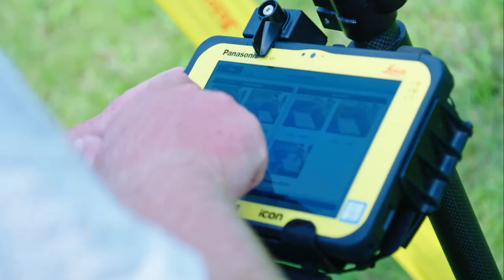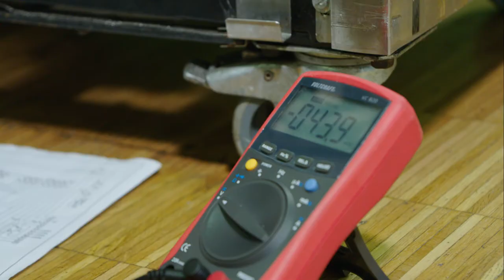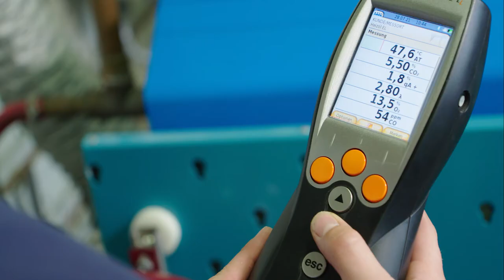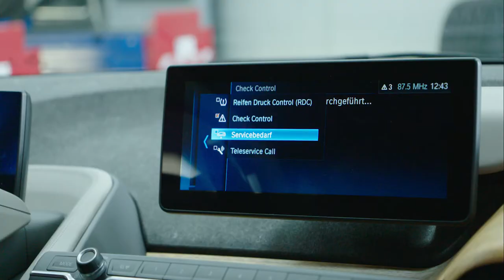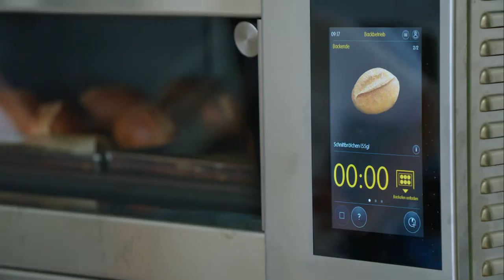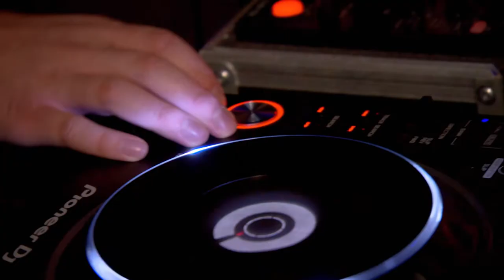BSZ Image TECHNIK